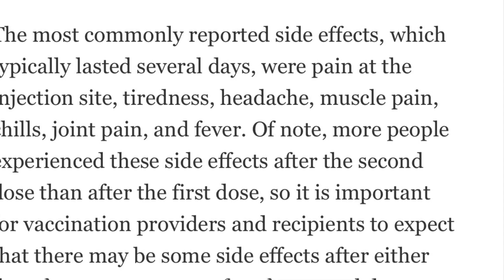Got my 2nd dose Pfizer Covid Vaccine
Shout out to our frontline heroes especially Contra Costa County Public Health for my 2nd dose Covid vaccine 💉